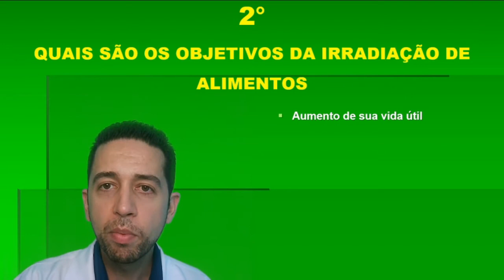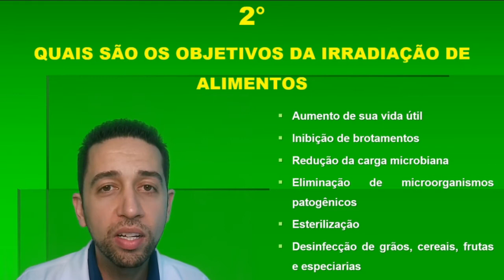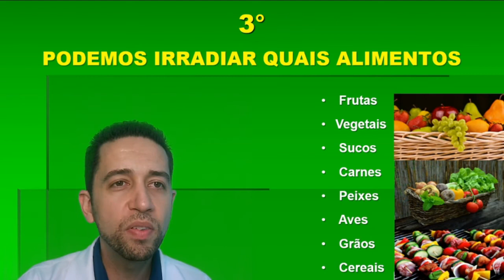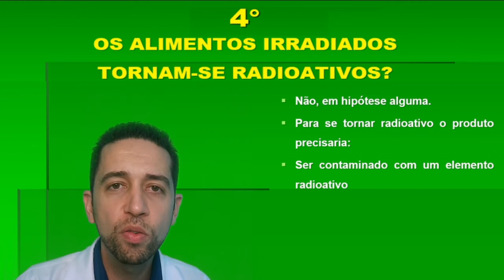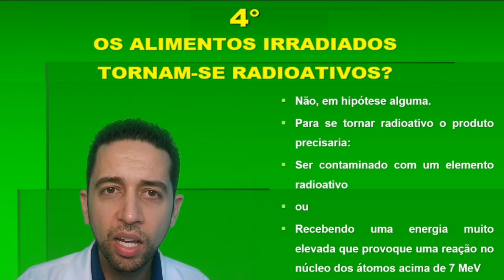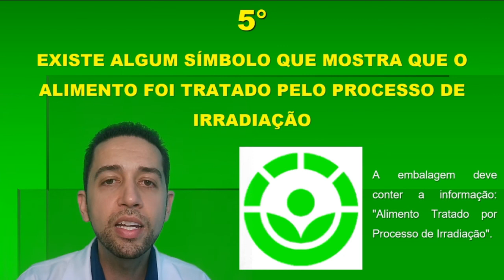5 COISAS QUE VOCÊ PRECISA SABER SOBRE IRRADIAÇÃO DE ALIMENTOS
✅Inscrições Abertas✅
Garanta sua vaga do Radiologia PLAY

A NETFLIX DA RADIOLOGIA

Mais de 13 cursos, palestras e workshops já disponíveis e previsão de 48 no período de 1 ano.
Você terá certificado de todos os cursos de forma individual e já inclusos
Precisa de Certificados para horas complementares ou se especializar em alguma área?

CLIQUE ABAIXO
***INSCRIÇÃO
Vamos lá?